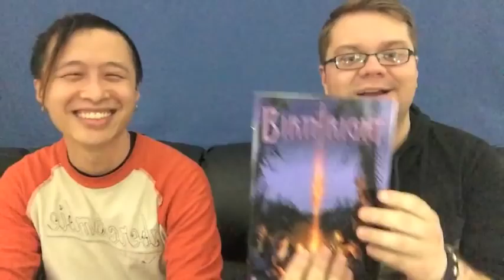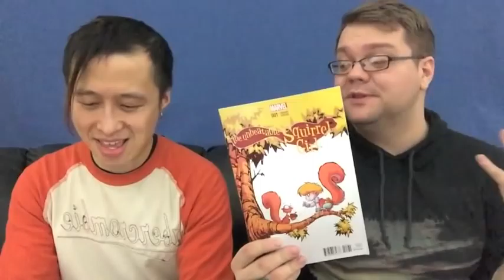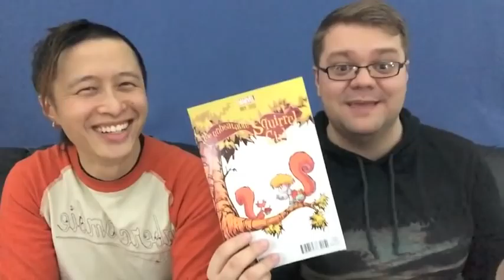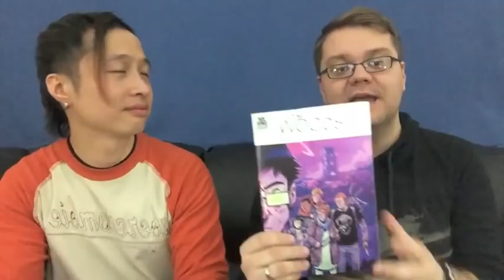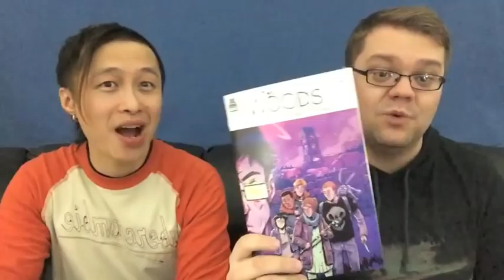Ant-Man 1, Woods 9, Persona Q +Other Comics Jan 7, 2015 FIRST IMPRESSIONS w Carl Li & Jaysen Headley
FIRST IMPRESSIONS with CARL LI & JAYSEN HEADLEY

Time Stamps
COMICS
0:27 Birthright 4 [Image] 4 STARS
1:22 IX Generation 1 [Image/Top Cow] 4 STARS
2:33 Squirrel Girl 1 [Marvel] 3 STARS
3:25 Ant-Man 1 [Marvel] 4.5 STARS
4:46 The Woods 9 [Boom!] 5 STARS
5:32 Green Arrow 38 [DC] 3 STARS
6:40 Swamp Thing 38 [DC] NOT REVIEWED

VIDEO GAMES
6:53 Persona Q [Nintendo 2/3DS] - CARL:4/JAYSEN:4.5 STARS
10:05 Outro/Outtake